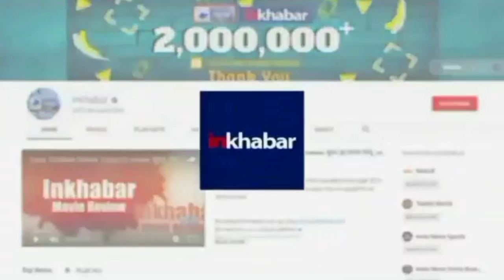Chandrapur: 3 साल की बच्ची को मुंह में दबाकर ले जा रहा था तेंदुआ, मां ने बहादुरी से बचाई बेटी की जान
महाराष्ट्र के चंद्रपुर में एक मां अपनी तीन साल की बेटी को बचाने के लिए तेंदुए से भिड़ गई और उसके जबड़े से बच्ची को छुड़ा लिया. मामला दुर्गापुर परिसर का है. इस घटना के बाद लोगों ने वन विभाग के 10 अधिकारियों और कर्मचारियों को बंधक बना लिया. लोग इस तेंदुए को जान से मारने की मांग कर रहे थे.